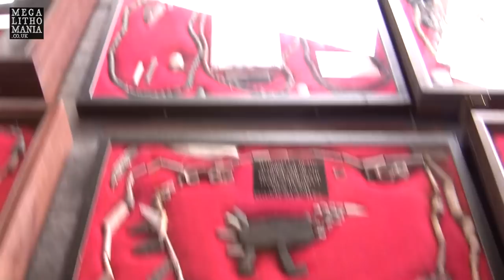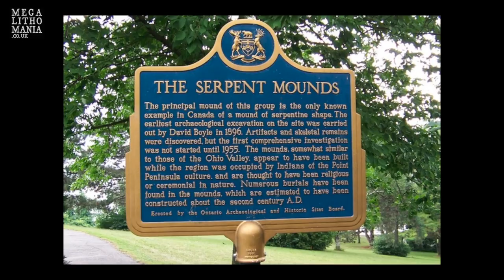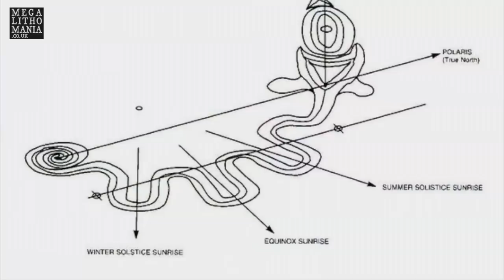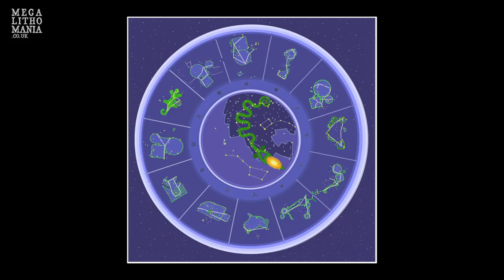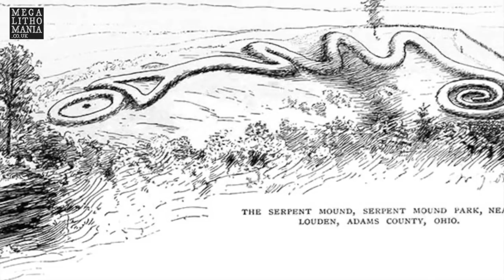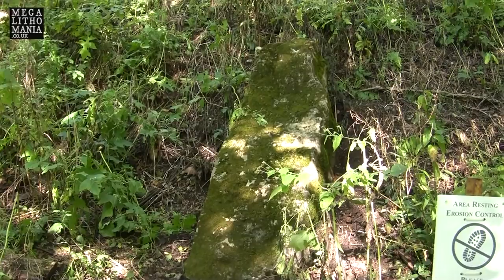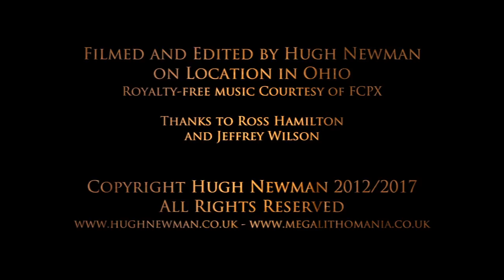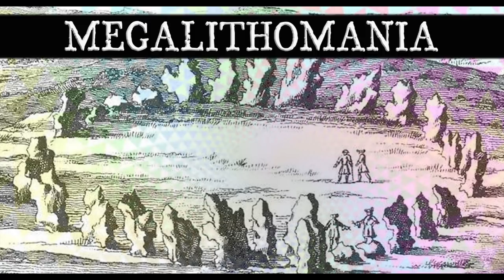Serpent Mound: Ancient Astronomy and The Missing Megalith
Serpent Mound is a 1,370 ft long effigy mound in Adam's County, Ohio. Megalithomaniac Hugh Newman visited here a few years ago and was shown around by author Ross Hamilton and researcher Jeffrey Wilson. Jeff discussed other 'serpent mounds' in the US and they examined a standing stone that had been pushed down a bluff, but could have been part of the main complex suggesting a use of megaliths by the mound building culture. Jeffrey Wilson has been analysing LIDAR surveys of the Ohio landscape and it has helped him discover many secrets invisible to satellite photography. Most notably, were the ‘plumes’ or feathers that are on either side of the Serpent’s neck (LIDAR is a remote sensing technology). Ross, who has written extensively about Serpent Mound also discusses some strange energy fluctuations that were recorded by researcher Tor Webster.

Serpent Mound sits on the edge of a meteor impact crater that is 4.5 km across and has powerful magnetic and gravitational anomalies contributing to it, going deep into the earth, even as far as the mantle. These anomalies cause all sorts of weather fluctuations and earth energy effects in the form of earth lights. For a long time conventional archaeology dated Serpent Mound to the Late Woodland period of 1,070 AD, but recent radiocarbon analysis has put it at around 321 BC4 (one year after the death of Aristotle). This puts it in the realm of the Adena who were present in the area at this time. Adena skeletons have also been discovered there that were 7 feet tall.

Filmed, Produced, and Directed by Hugh Newman. Copyright Hugh Newman/Megalithomania 2015/2017.

Thanks to Jeff Wilson, Ross Hamilton and all the Serpent Mound crew.